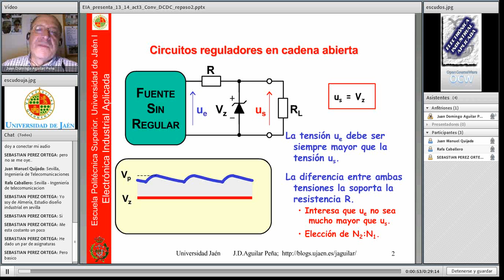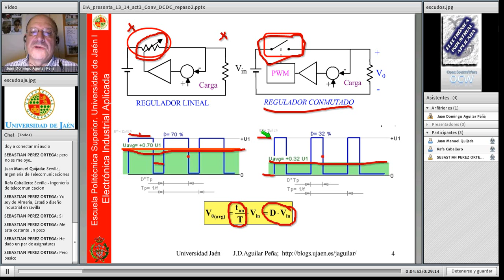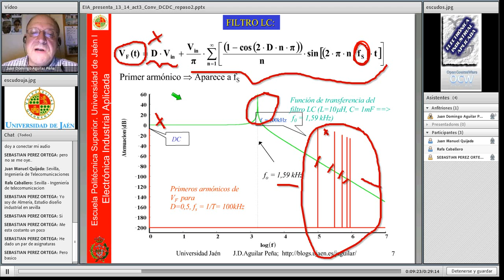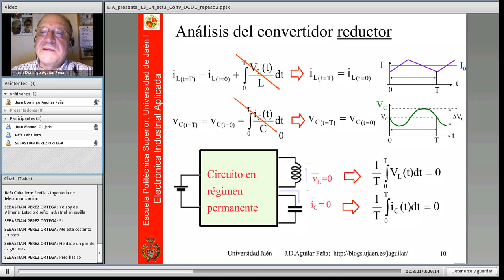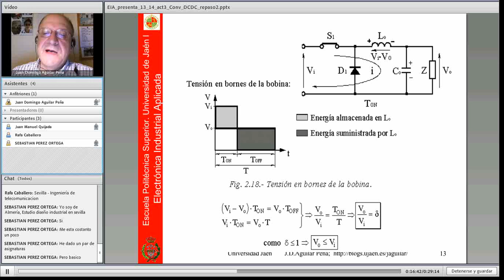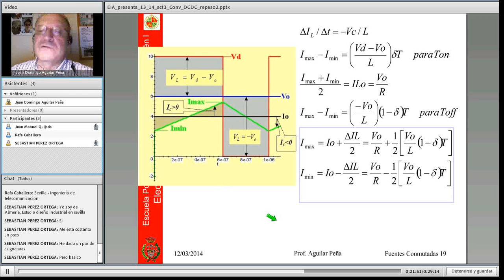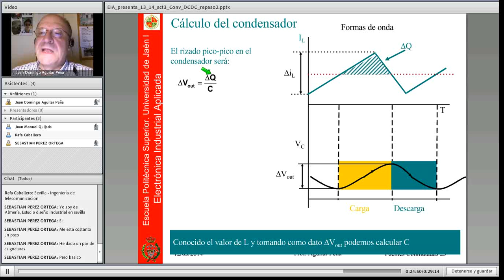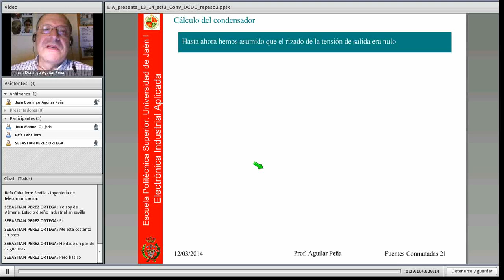Conceptos básicos convertidores dc-dc conmutados 12_3_2014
Conceptos básicos sobre convertidores dc-dc conmutados.Este webinar forma parte de los videos sobre la práctica de simulación de convertidores dc-dc, y en éste  segundo video, se repasa el circuito de potencia.